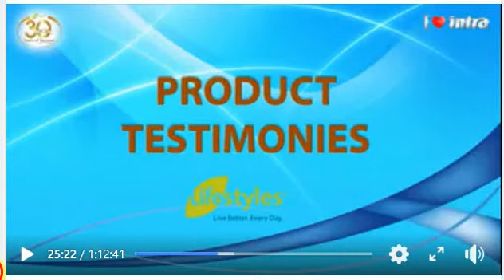LIFESTYLES Product Testimonies using Intra, Nutria Plus and FibreLife.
Listen to the testimonies of people who had been helped and benefited from Lifestyles products - INTRA, NUTRIA PLUS AND FIBRELIFE.